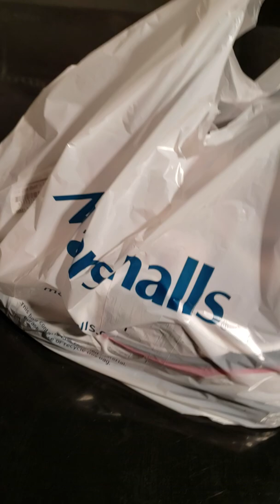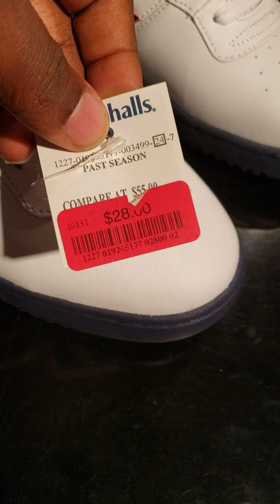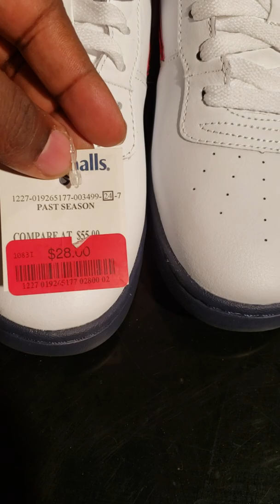Nice find at Marshall's steal of the year?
Found a pair of fila classic for 28 bucks steal of the year?